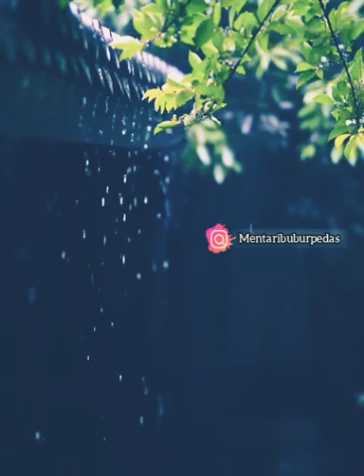Relaxing Rain Sounds and Lullaby Piano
Nature sounds tend to have a relaxing and calm effect on the body. The sounds of nature and green environment have long been associated with relaxation and human well-being for hundreds of years. Examples such as the sound of waves, birds chirping, and the wind blowing against the trees are believed to calm the human mind.
- The steady sound of the waves with a regular rhythm makes you think that you are on holiday on a calm island.
- The sound of little birds reminds you of freedom.
- The sound of rain and thunder might create an atmosphere of 'not having to work or going out of the house